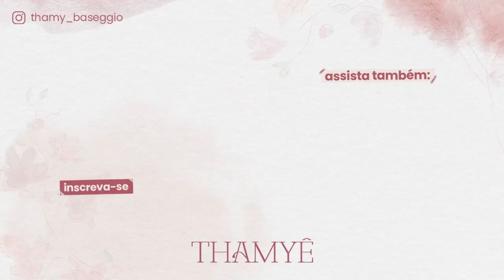CORTEI O CABELO + O VOVÔ CHEGOU!! - Thamyê Baseggio